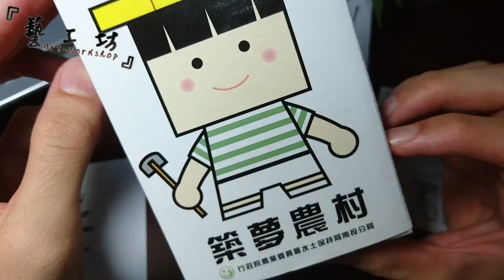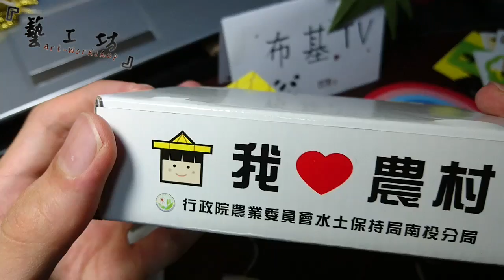【紙模型製作】行政院農委會，紙模型paper model making，DIY，組裝，紙藝品，藝術品，藝工坊第四集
影片內容:

紙模型製作，公部門也有紙模型喔!
藝工坊開張囉!

我是布雷諾(Verano)~

第四集 紙模型製作

紙模型是最近很夯的東西~我也一直很喜歡
這次跟大家介紹我在演講的有獎徵答拿到的紙模型
是行政院農委會水土保持局的紙模型
想不到連公部門也推出紙模型的紀念品~潮!

這個紙模型是農夫，是在推廣迴游農村
鼓勵青年學子未來可以返鄉帶動農村發展，給農村帶來新興氣象!
所以是非常貼近主題的紙模型

組裝的過程很順利
沒有碰上太困難的地方
因為紙張都已經有切割，也有摺痕，不用再拿工具加工
非常方便

小農夫的紙模型完成品非常可愛，頭部一直點頭! 哈哈
這也是太陽能機關的功勞~
讚嘆不已

喜歡本影片請按個讚!!或訂閱喔!!
如果有什麼疑問都可以留言喔!

相關手工藝頻道，可以參考友站~~Ponggo's TV~~

往後藝工坊會往紙藝品邁進~~還請大家多多支持喔!!

相關影片